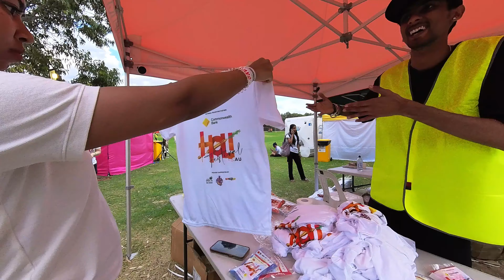The Festival of Colours | Holi Australia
Missed out on the festival of colours electrifying Adelaide Holi Festival 2024? Don't worry, we've got you covered! 🎨✨ Relive the magical moments, the splashes of colors, and the infectious energy of this vibrant celebration right here on our channel.

Join us as we take you on a colorful journey through the highlights of the Adelaide Holi Festival 2024. From the energetic dance performances to the laughter-filled camaraderie, immerse yourself in the essence of this joyous occasion.

Experience the sights and sounds that made this year's Holi Festival truly unforgettable. Let the nostalgia wash over you as we revisit the cherished memories and unforgettable experiences shared by all.

Whether you were there in person or missed out on the festivities, this recap is your ticket to relive the magic of Adelaide Holi Festival 2024.

Don't miss out on the chance to experience the joy and beauty of Holi all over again. Join us as we reminisce about the vibrant celebration that brought the community together in a kaleidoscope of colors and camaraderie!